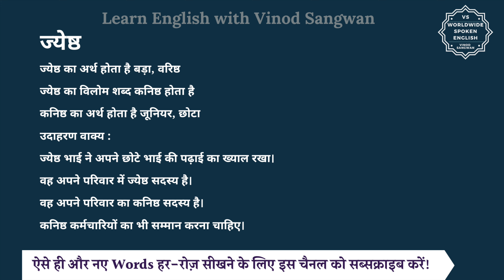ज्येष्ठ का विलोम शब्द क्या होता है | ज्येष्ठ का अर्थ | ज्येष्ठ का अर्थ और विलोम शब्द समझें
आज हम इस विडियो में सीखेंगे कि ज्येष्ठ का विलोम शब्द क्या होता है और इसका अर्थ क्या होता है और साथ में हम कुछ उदाहरण वाक्यों से भी इसे और अच्छे से समझेंगे।

ज्येष्ठ का अर्थ होता है बड़ा, वरिष्ठ

तो ज्येष्ठ का विलोम शब्द यानि कि विपरीतार्थक शब्द होगा कनिष्ठ और कनिष्ठ का अर्थ होता है जूनियर, छोटा

आइये अब हम ज्येष्ठ और कनिष्ठ को कुछ

जैसे कि आप कह सकते हैं :

ज्येष्ठ भाई ने अपने छोटे भाई की पढ़ाई का ख्याल रखा।

वह अपने परिवार में ज्येष्ठ सदस्य है।

वह अपने परिवार का कनिष्ठ सदस्य है।

कनिष्ठ कर्मचारियों का भी सम्मान करना चाहिए।